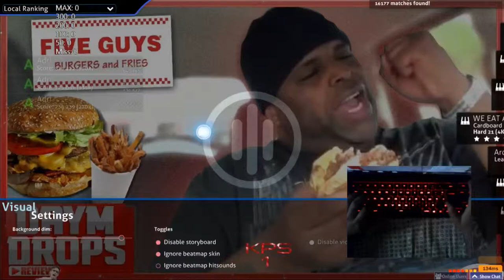WE EAT AT FIVE FIVE FIVE - 98%